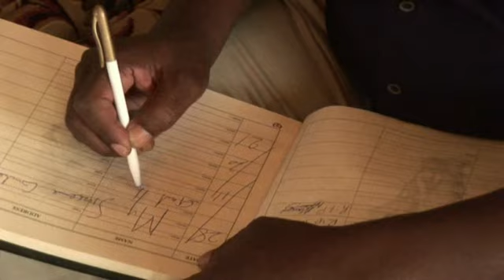Viongozi Waomboleza kifo cha Mamake Kinara wa Anc Musalia Mudavadi.... Mululu